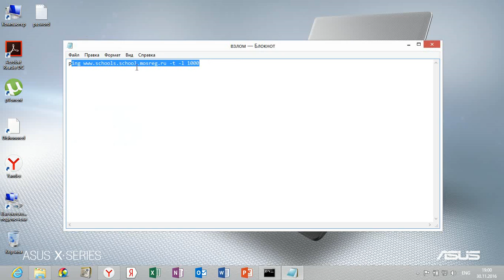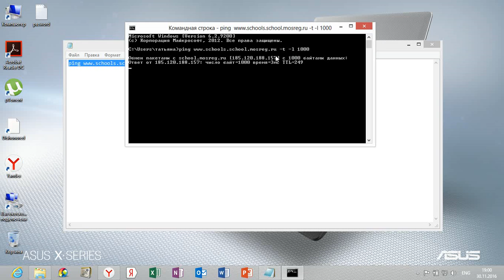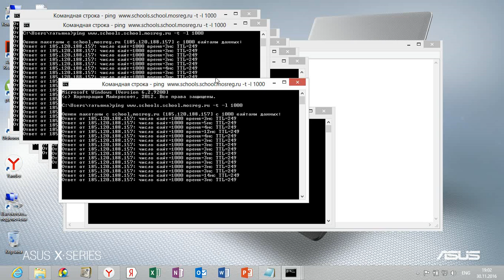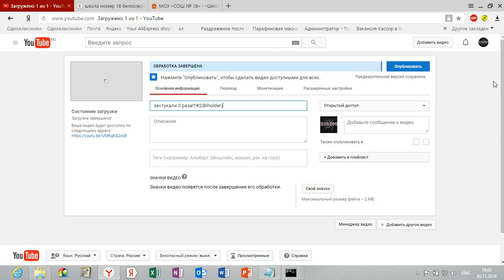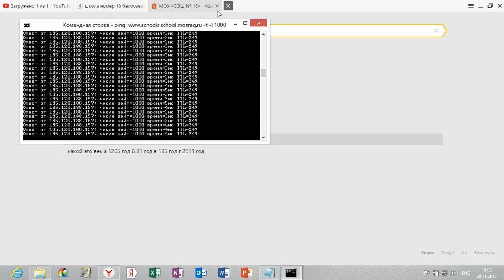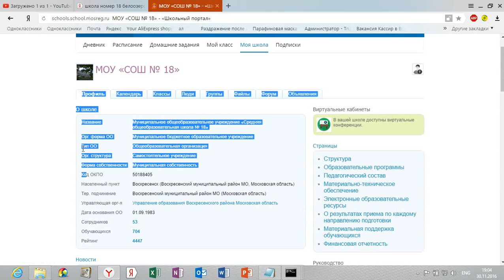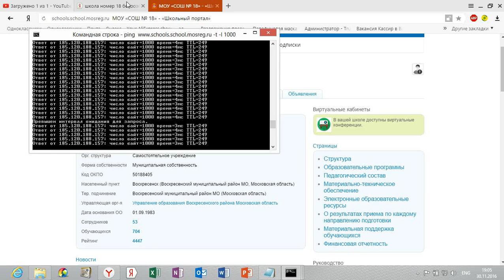взлом сайта школы(более безопасный способ)